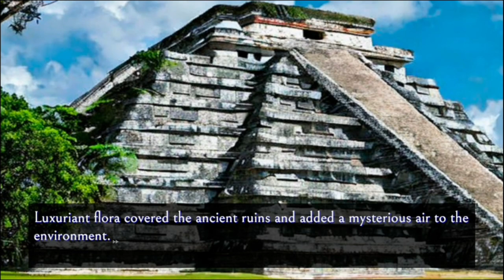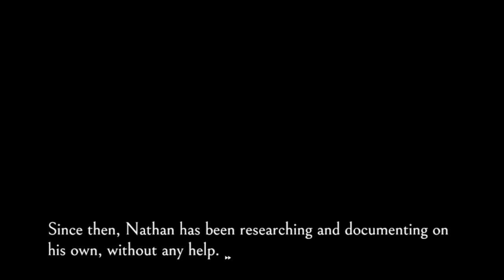Nathan Jones and The Empty Century nathanjones- Nintendo Switch Undocked Gameplay No Commentary